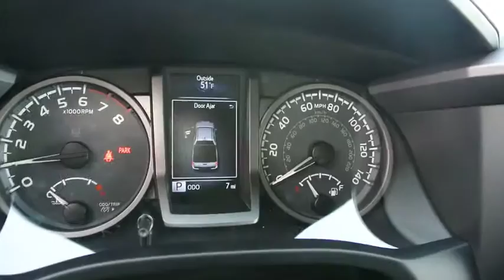2017 Toyota Tacoma Carson City, Reno, Northern Nevada, Dayton, Lake Tahoe, NV 58521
2017 Toyota Tacoma
2017 Toyota Tacoma TRD Sport 4WD Double Cab - Stock#: 58521 - VIN#: 3TMCZ5AN2HM068609